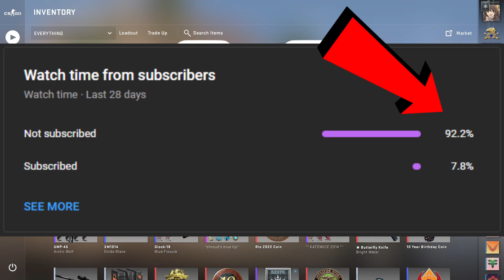PROFITABLE TRADE UPS!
Become a member to gain some awesome perks like early access to new videos:

I will be posting mainly CSGO related content (Clips, Highlights, Montages, Case openings, etc...). In today's video, I attempt some trade ups!

Let me know if you guys wanna see more videos like this in the future in the comments below!